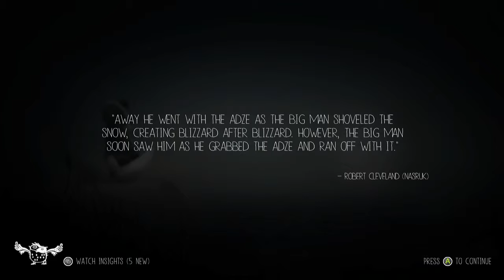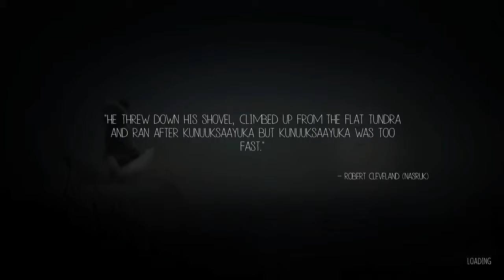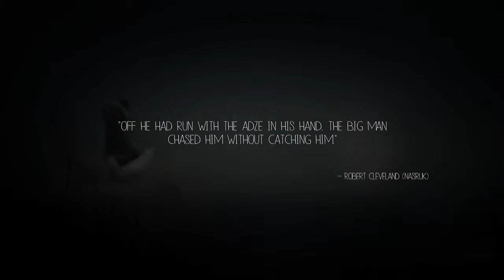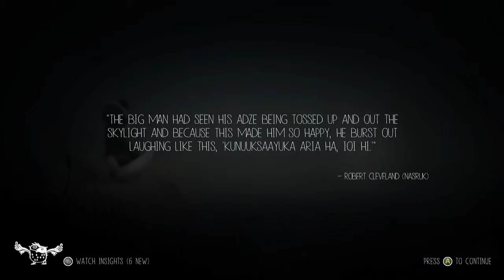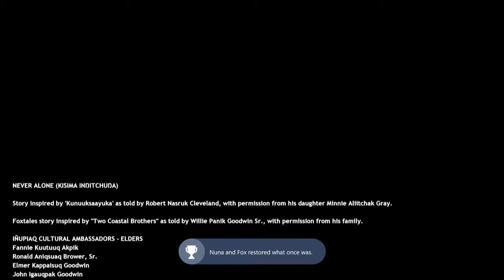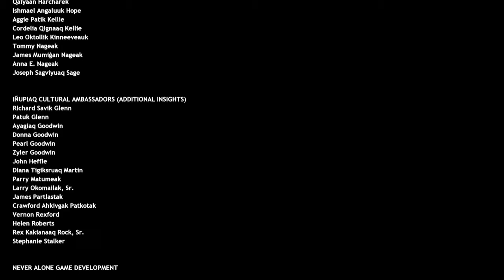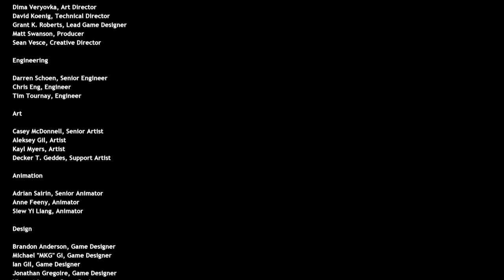Never Alone part 9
A rather bizarre end to an otherwise 100% realistic journey.